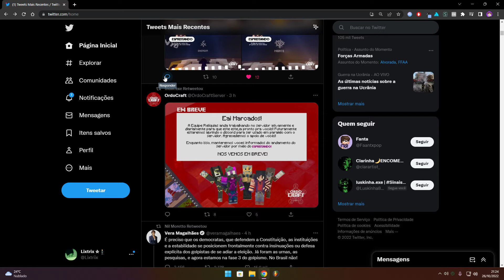ORRA MEU MIC